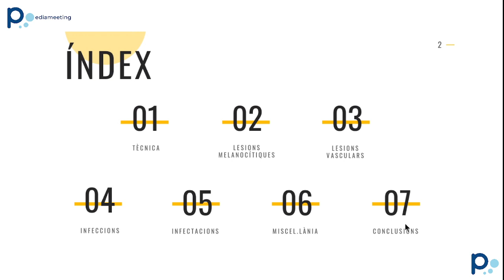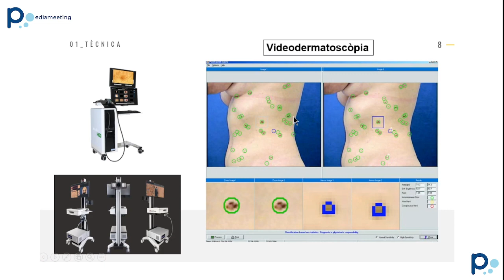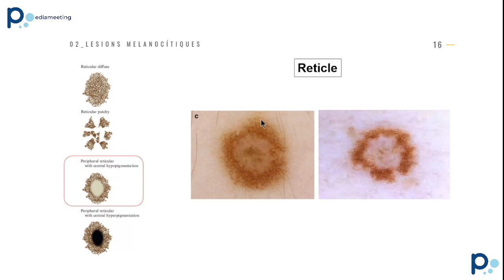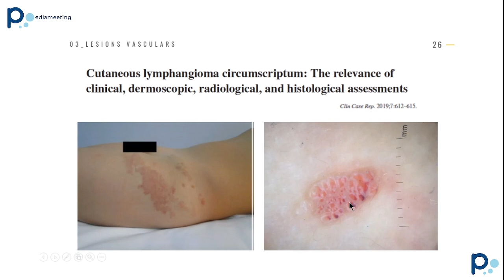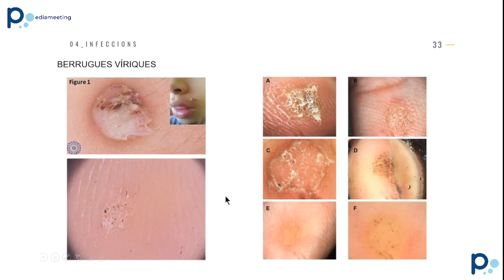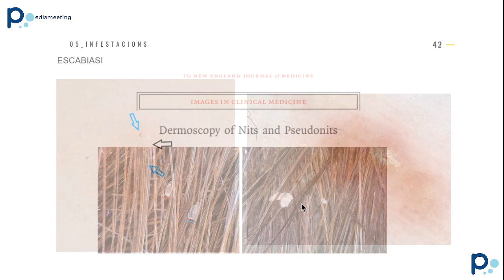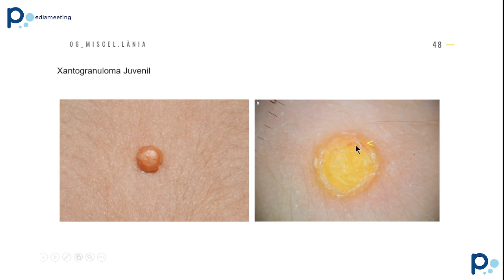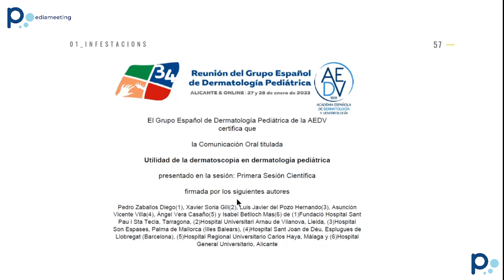Dermatoscòpia: aplicacions en Pediatria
Bases de la dermatoscòpia. Aplicacions en Pediatria. Lesions melanocítiques, angiomes, infeccions, infestacions i altres lesions cutànies.